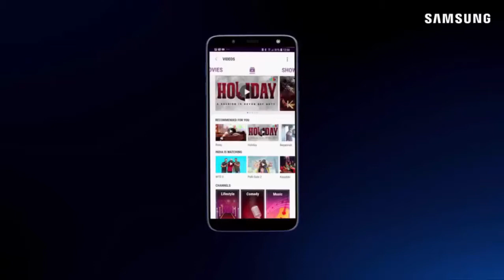samsung galaxy on6 official video | official trailer and full specification 2018 | IT'S AWESOME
Samsung Galaxy On6 smartphone was launched in July 2018. The phone comes with a 5.60-inch touchscreen display with a resolution of 720 pixels by 1480 pixels at a PPI of 293 pixels per inch.

The Samsung Galaxy On6 is powered by 1.6GHz octa-core processor and it comes with 4GB of RAM. The phone packs 32GB of internal storage that can be expanded up to 256GB via a microSD card. As far as the cameras are concerned, the Samsung Galaxy On6 packs a 13-megapixel primary camera on the rear and a 8-megapixel front shooter for selfies.

The Samsung Galaxy On6 runs Android 8 and is powered by a 3000mAh. It measures 149.30 x 70.20 x 8.20 (height x width x thickness) and weighs 153.00 grams.

The Samsung Galaxy On6 is a dual SIM (GSM and GSM) smartphone that accepts Nano-SIM and Nano-SIM. Connectivity options include Wi-Fi, Bluetooth, FM, 3G and 4G (with support for Band 40 used by some LTE networks in India). Sensors on the phone include Proximity sensor and Accelerometer